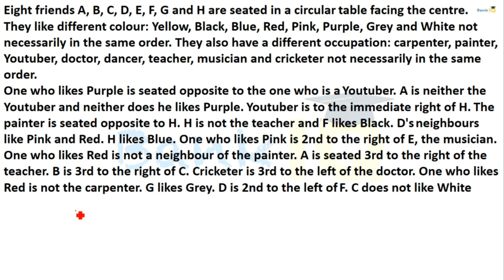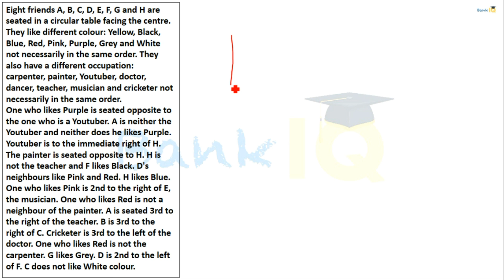50 Important Puzzles Set 10 for SBI PO / IBPS PO / RBI Grade B / RBI Assistant / Bank Clerk & PO